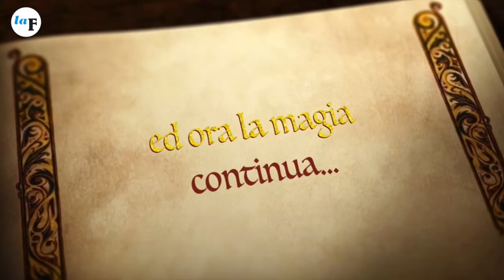Il presepe di Elsa Pinta Garelli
Creatività, ingegno e fantasia a servizio del presepe